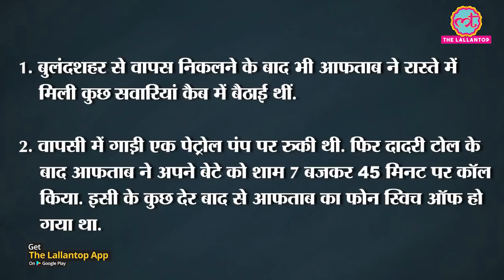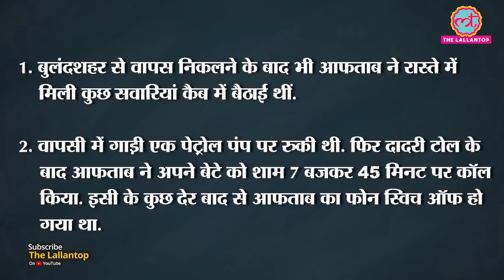Noida के Cab Driver की मौत के Case में क्या हुआ | Bulandshahar | Jai Shri Ram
20 वर्षों से निः संतान के क्षेत्र में निरंतर सफल परिणाम!

Noida police as well as filling boy of a CNG station have said that there was not communal angle in death of the cab driver, but a case of perfect crime. Accused could be the one who took lift from Aftab. Video by Siddhant Mohan, report by Lalima.